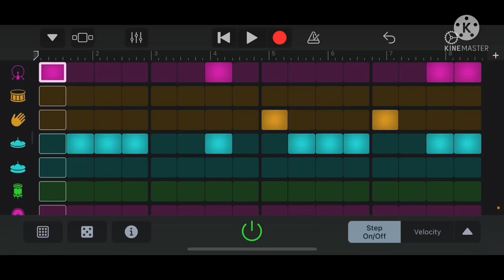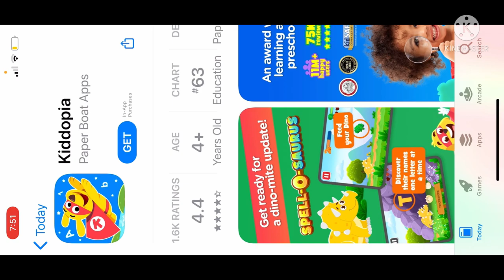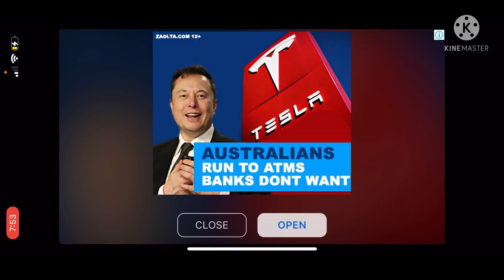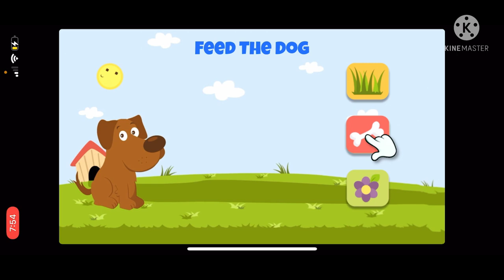Baby boss gameplay